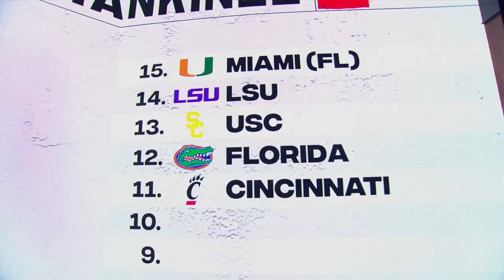Breaking down the top 15 through 11 teams in the 2021 power rankings‼️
ESPN's college football crew breaks down spots 15 through 11 in their 2021 power rankings, with the Miami Hurricanes, LSU Tigers, USC Trojans, Florida Gators and Cincinnati Bearcats.